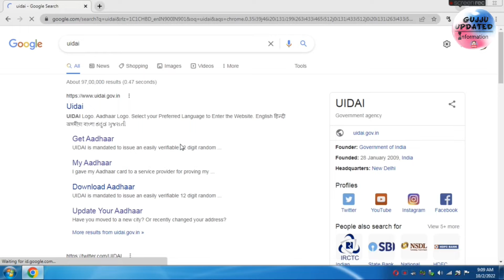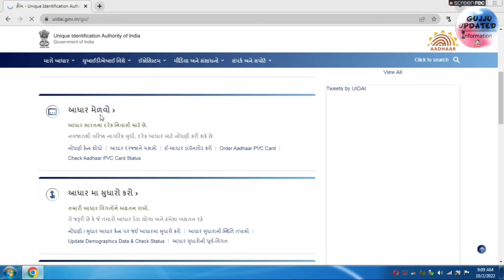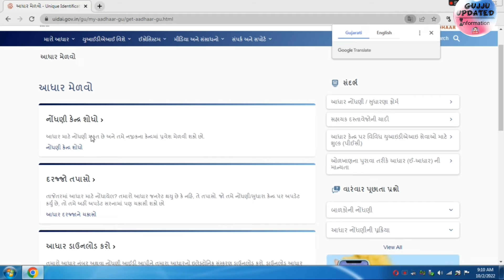aadhar card ma sudharo karva mate // આધાર કાર્ડ માં સુધારો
આધાર કાર્ડ માં સુધારો કરો ઘરે બેસી ને
aeddres સુધારો
વગેરે સુધારો કરો ઘરે બેસી ને

*  અહીથી તમને કંઈક  નવુ જાણવા મળશે શીખવા મળશે
*  અભ્યાસ ને લગતી માહિતી
*  કાનૂન અને કાયદા
*  ગુજરાત માં આવતી government જોબ ને લગતી માહિતી
*  રોજ ના થોડા ઘણા સમાચાર પણ
*  રોજિંદા જીવન માં બોલાતા ઇંગલિશ શબ્દો નુ ગુજરાતી શું થાય છે તેની જાણકારી
અહીથી તમને મળશે.
શેર કરવા નુ ભુલતા નહી.

ગુજરાતની તમામ માહિતી દરેક પ્રકારની online લેવામાં આવતી એક્ઝામની details ગવર્મેન્ટ જોબ માં ભરતી તથા બીજી કોઈપણ ભરતી માં રિક્વાયરમેન્ટ હશે તો અહીં અપડેટ કરવામાં આવશે